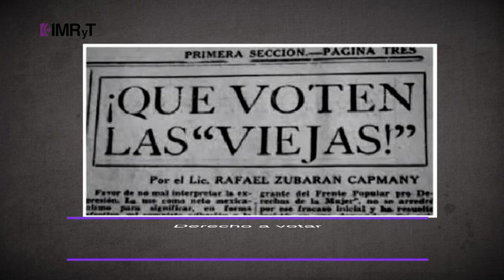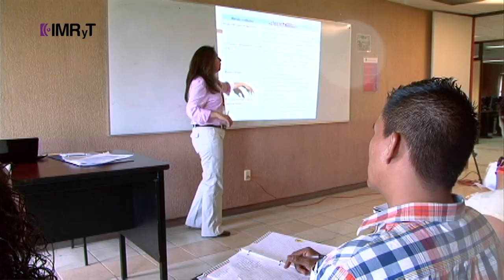Capítulo 3 Las mujeres en la política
En el marco de la conmemoración del Día Internacional de las Mujeres, Noticias IMRyT del Instituto Morelense de Radio y Televisión, presenta un reportaje en el que se observan los desafíos, obstáculos y retos que enfrentan las mujeres en diferentes ámbitos, a través de las voces de quienes hoy día encabezan esfuerzos para continuar generando las condiciones para que las mujeres cuenten con mayores reconocimientos, oportunidades y una vida libre de violencia.